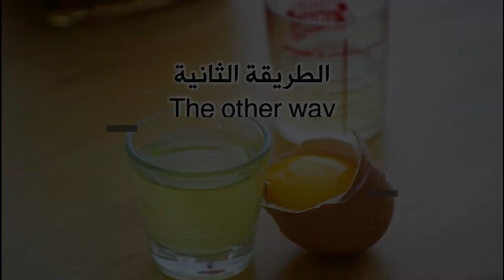طريقتين لعمل الثومية مثل المطاعم تماما ً| سر ثومية المطاعم السورية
طريقة عمل كريم الثوم مثل المطاعم تماما خطوة بخطوة وسر التومية الاصلية السورية
طريقة عمل الثومية بدون بيض هي احدى الطريق التي تستخدمها المطاعم في عمل الثومية الخاصة بالشاورما لانها يمكن الاحتفاظ بها لمدة تزيد عن اسبوع في الثلاجة.

الطريقة الاولى بالنشأ :
المكونات :
4 نشاء الذرة
 4 فصوص ثوم مهروسين
ملح بحسب الرغبة
ملعقتين  ليمون
ملعقة خل
5 ملاعق زيت نباتي

الطريقة الثانية ببياض البيض
المكونات:

المكوّنات
2 بياض البيض
 4 فصوص ثوم مهروسين
ملح بحسب الرغبة
ملعقتين  ليمون
ملعقة خل
1 كوب زيت نباتي